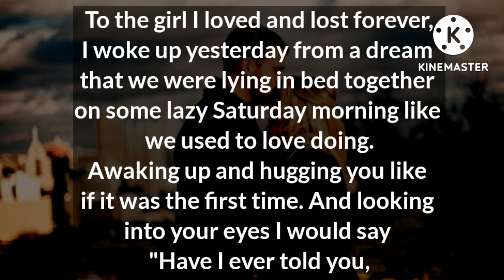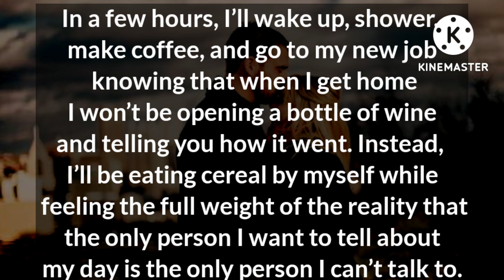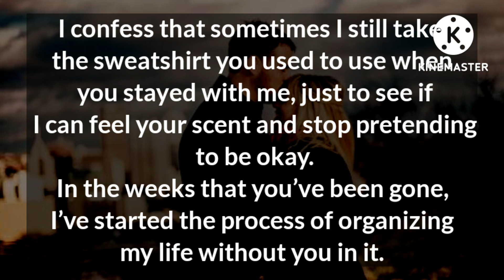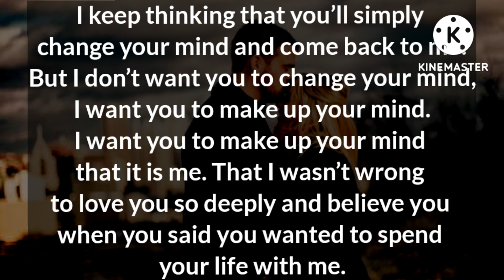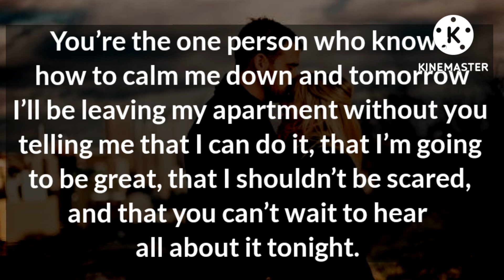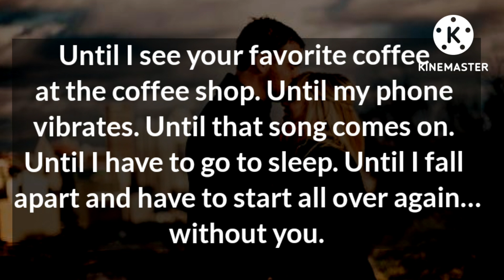Dm to Df 🥰 || I smell your skin and feel the warmth of your naked body against mine